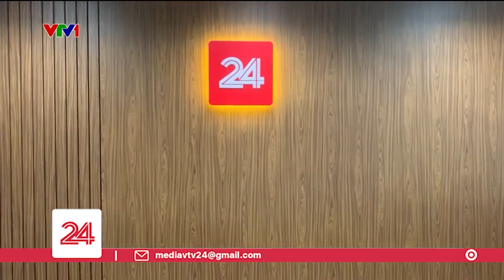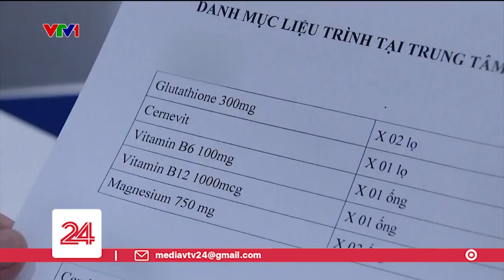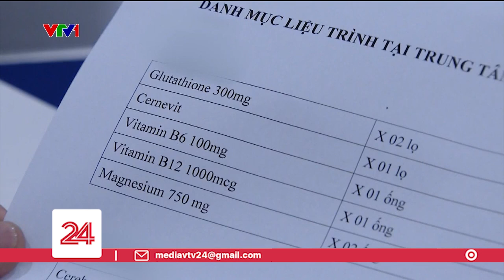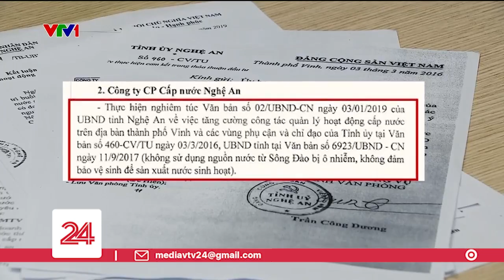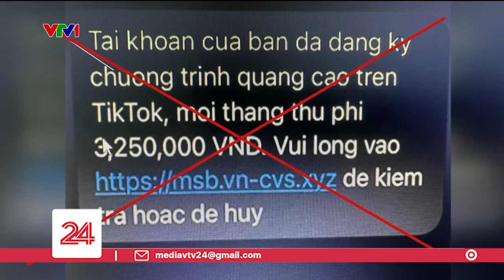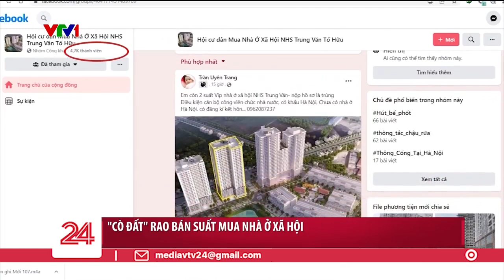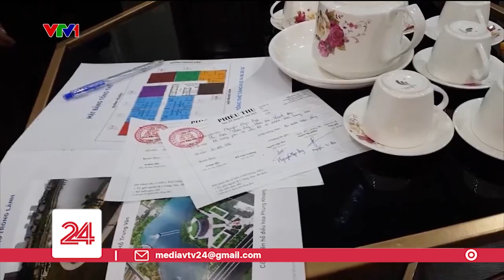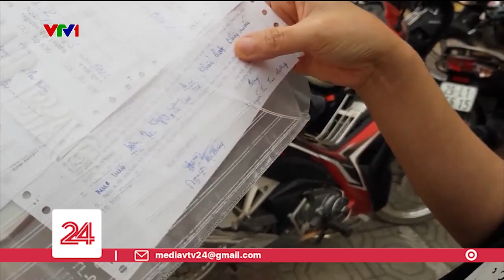Điểm tuần: Khi chất lượng không tương xứng với cam kết dịch vụ | VTV24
Điều người mua hàng ghét nhất có lẽ là chất lượng không xứng với cam kết dịch vụ nhưng có lẽ điều mà họ ghét hơn là phải sống chung với chất lượng dịch vụ không tương xứng này.